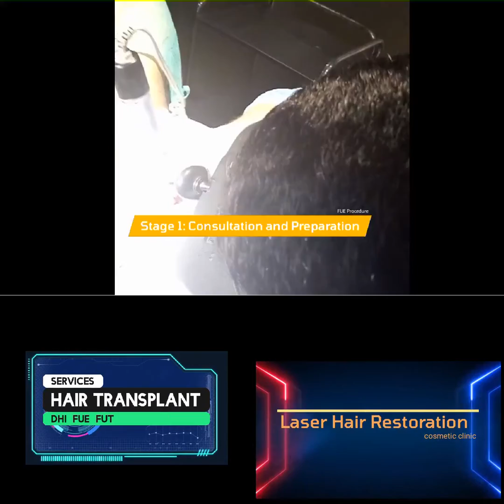Fue Procedure DHI in Quetta Pakistan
Prf (Platelet-rich fibrin) Quetta, Balochistan.
Hair Transplant in Quetta, Balochistan.
Fue in Quetta, Balochistan.
Fut in Quetta, Balochistan.
Hair Prp in Quetta, Balochistan.
Face PRP procedure in Quetta, Balochistan.
Skin Whitening Injections in Quetta, Balochistan.
Derma Pen in Quetta, Balochistan.
DHI hair transplant in quetta Balochistan pakistan